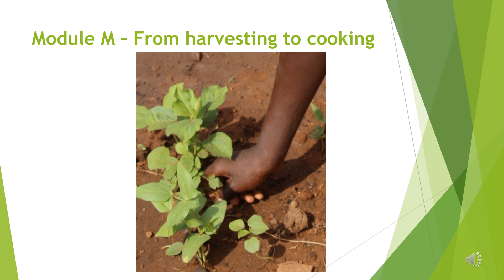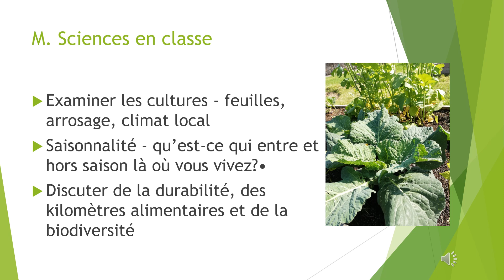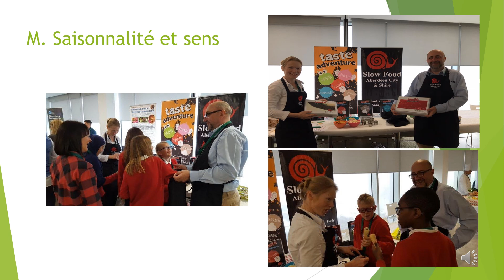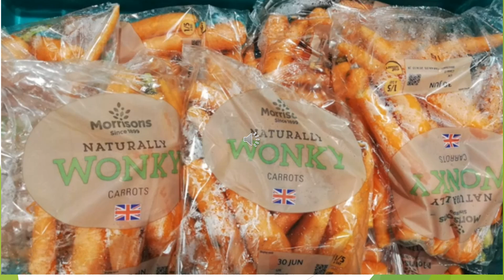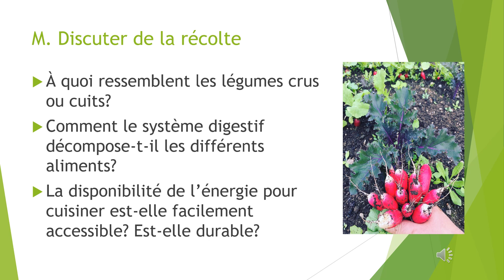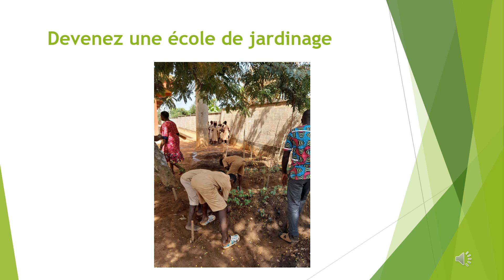OSFGS Module M De la recolte a la cuisine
Ecoles de jardinage materiel pedagogique